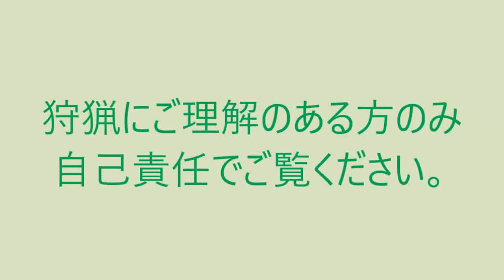ニホンジカ 鹿 狩猟 くくり罠 捕獲 駆除活動 ジビエ 2016 03 09 sika Deer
ご理解のある方のみ自己責任でご覧ください。
鹿の猟期も終盤ですが、まだまだ釣れますね。
引き続き有害駆除も忙しくなりそうです。